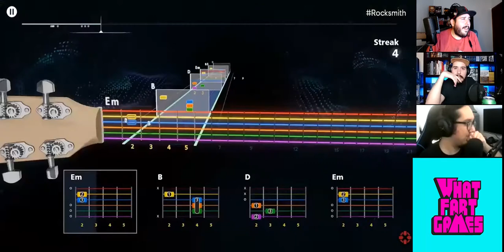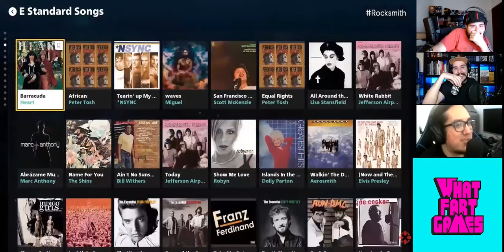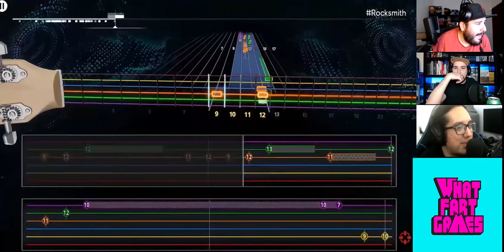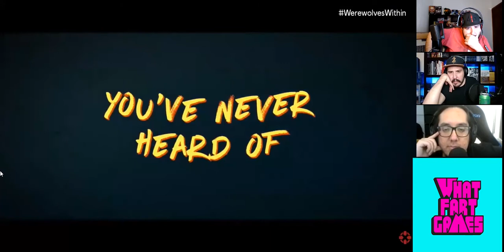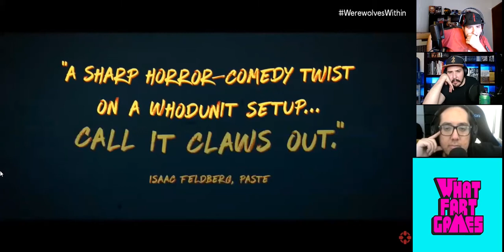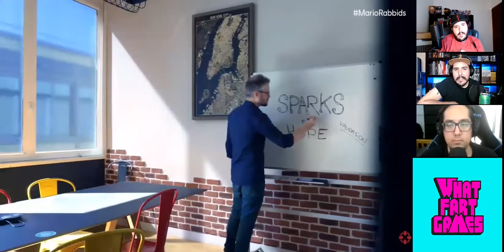Conferencia de Ubisoft Reaccionando en VIVO!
Hablamos de los anuncios  que se mostraron en el Summer Game Fest

Nintendo Switch Animal Crossing Edition
Animal Crossing Standard Edition
The Last of Us Part II
FFVII Remake

Compra e Importa lo que quieras de Japón y el Reino Unido:
REINO UNIDO de los anuncios de la semana, checa el resumen abajo